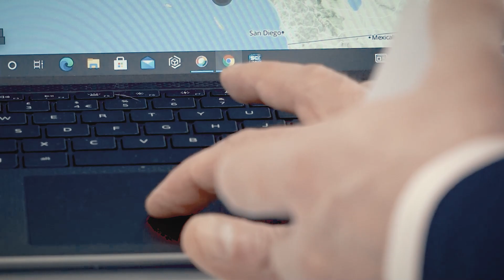Collins Aerospace i lepsze rozpoznanie dla F-16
„Do Polski sprowadza nas fakt, że produkujemy system DB110, czyli zasobnik rozpoznawczy, który od wielu lat operacyjnie wykorzystują polskie samoloty F-16. (…) Dziś to, o czym rozmawiamy z polskim wojskiem to nowa technologia, nowe linie produktowe. DB110 usprawniliśmy, tworząc produkty w ramach nowej linii technologicznej, zwanej MS110, a także TacSAR. Każdy z nich zaoferuje istotne zdolności – mówi Dean Baxevanis, dyrektor do spraw rozwoju biznesu międzynarodowego w dziale ISRS w grupie ISR and Space firmy Collins Aerospace.